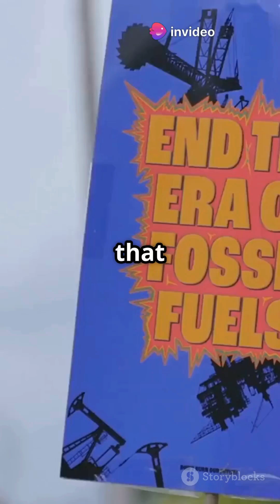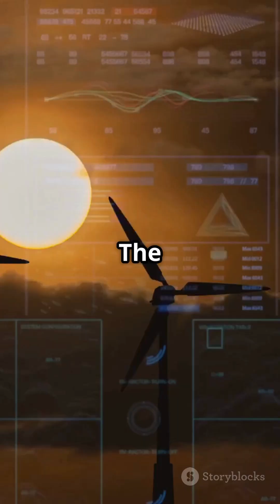What if... the U.S. had focused on renewable energy after the 1970s oil crisis?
After the oil crisis of the 1970s, America stood at a crossroads. What if, instead of doubling down on fossil fuels, the U.S. had fully embraced renewable energy? In this alternate history, we explore how early investments in solar, wind, and green tech could have transformed the nation—and the world. 🌞🌬️

From cleaner air to a cooler planet, the path not taken still teaches us something powerful: it's not too late to change course. The energy revolution is already happening—let’s build the future we missed.